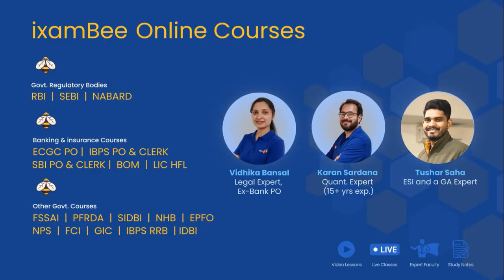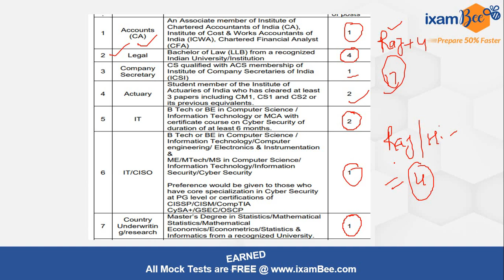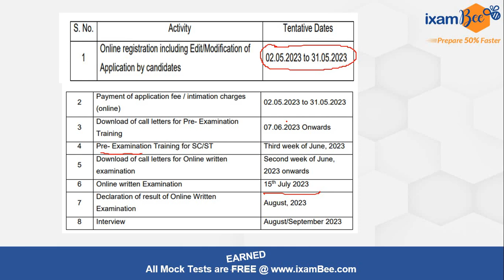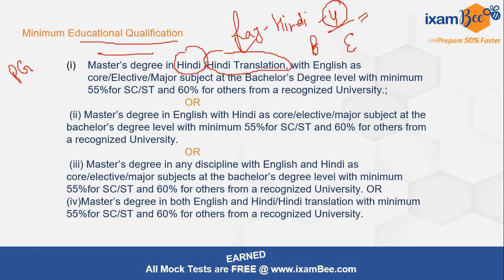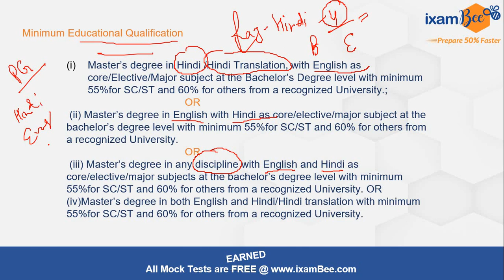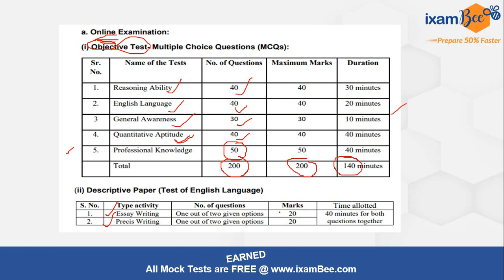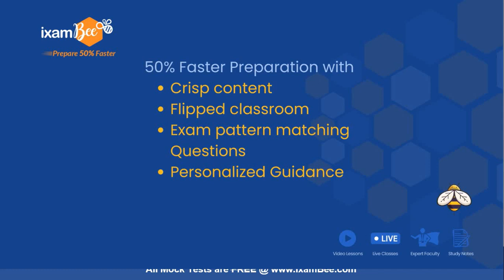ECGC PO Rajbhasha/Hindi 2023 Notification Out | Salary 16 LPA | All details | By Pratima Mam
ECGC के द्वारा विभिन्न पदों के लिए रिक्तियां निकाली गई हैं जिसमे राजभाषा /हिंदी के पद भी है और  इस वीडियो में  इससे संबंधित  जानकारी दी गई है ।